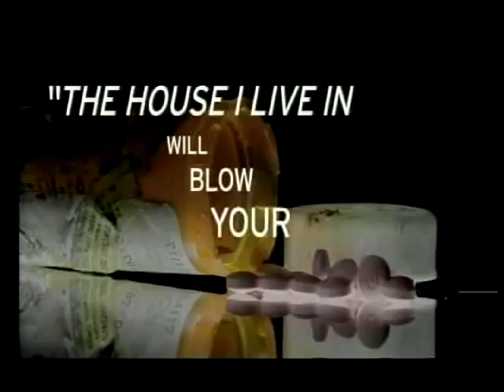Eugene Jarecki - Distinguished Speaker Series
Eugene Jarecki is the director of the award-winning documentary "The House I Live In" which explores the economic, societal and political consequences of the war on drugs.